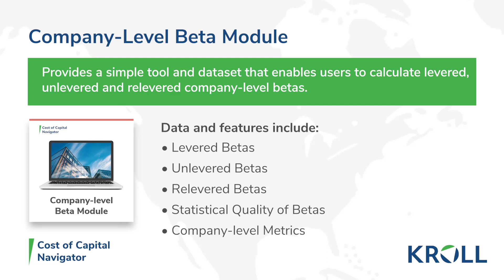Cost of Capital Navigator – Company-Level Beta Module Demo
The kroll Cost of Capital Navigator – Company-Level Beta Module provides a simple tool and dataset that enables users to calculate levered, unlevered and relevered company-level betas.